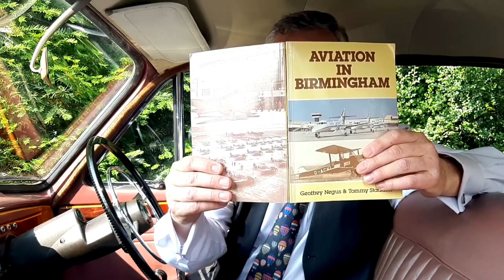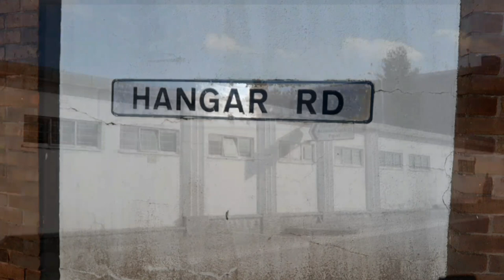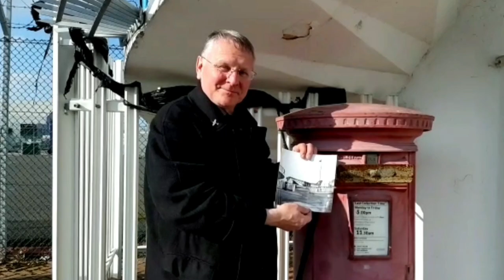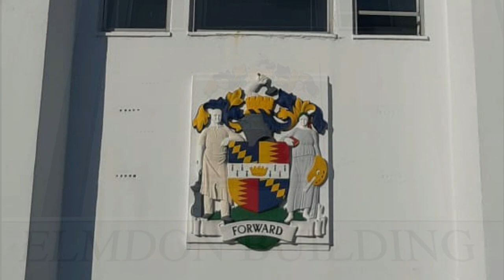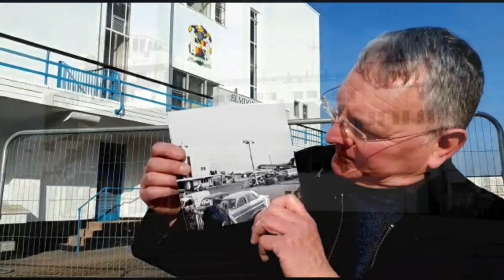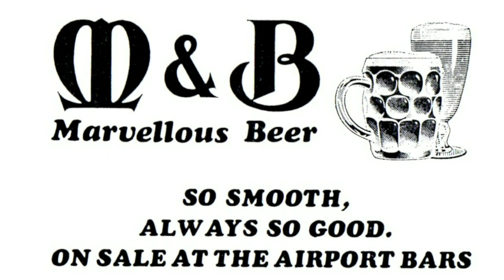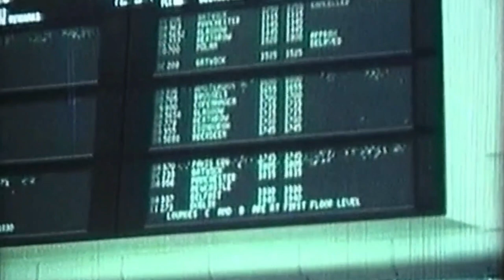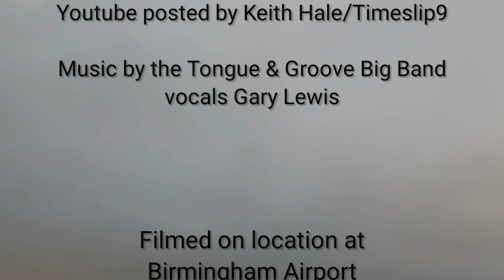Passport To The Past/Elmdon Airport & 1930s Art Deco Terminal Building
Aviation and classic car enthusiast Gary Lewis makes a nostalgic return visit to Elmdon Airport and travels 'back in time' to take a closer look at the original 1930s Art Deco grade 2 listed terminal building and control tower, and the airport's past connection with the legendary WW2 aircraft the Lancaster bomber.

Filmed before and after the Corona virus lockdown restrictions and governmental guidelines and often in very challenging weather conditions the video is a heartfelt 'eyeopener' that will hopefully be both entertaining and informative to help increase the awareness of the historical importance of the original terminal building itself, a true 'hidden gem' of Birmingham's aviation heritage past.

Gary said "since virtually retiring myself from organising events and singing in 2018 ...its given me the chance to refocus on two of my other interests. aviation and classic cars...this video is a  'labour of love' combination of the two."

"The biggest challenge faced during its filming in January/ February and early March was the seemingly endless strong gusts of wind that blew across the airfield at Elmdon, 2020 being particularly bad resulting in hours of footage being totally unusable...due to either camera movement or sound issues...a small amount (even with our best efforts made during filming to eliminate it ) still remains noticeable in the finished film...l just hope it doesn't distract too much from our viewers enjoyment watching it "

Posted 81 years to the day to mark the anniversary of its official opening by HRH the Duchess of Kent on the 8th July 1939.

Grateful thanks to both Lucy Holland who has produced a 'master class' in editing on 'Passport To The Past 'and Keith Hale for their assistance in the making of this video.

Thank you to Rob Hayton , Paul Carpenter and John Baker - Austin Memories for giving permission to use their photographs.

Thanks also to Mike Chatterton (ex BBMF and NX611 Lancaster pilot) for his advice on all things 'Lancaster'

Please see attached link to the British Pathe’s video of Avro Lancasters at Elmdon Airport :